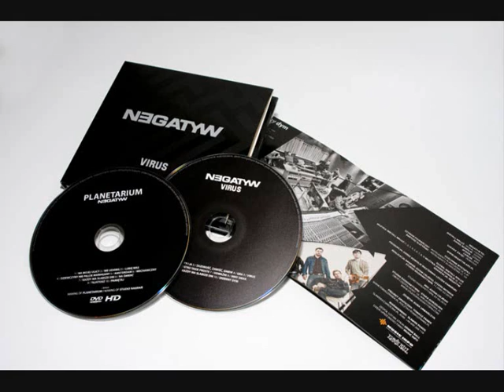Negatyw - Virus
Piosenka z najnowszej płyty Negatywu - Virus.